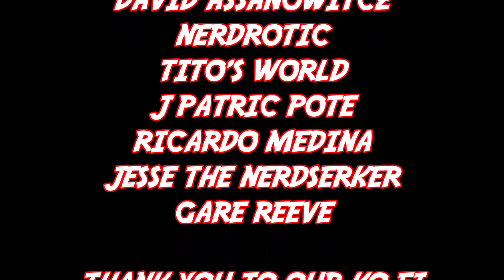Zombies Ate My DC Comics - New Comic Book Reviews